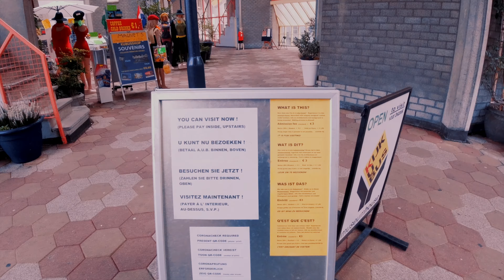CUBE HOUSE IN ROTTERDAM - Things to do in Rotterdam! (Visiting a cube home from the inside)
What to do in Rotterdam? - Rotterdam's biggest attraction is the Cube Houses.

Designed by Dutch architect Piet Blom, this residential development stands apart as its homes are literally cubes, tilted over by 45 degrees.

One of the houses is a museum, where you can see how the houses are decorated. Cube Museum (Kijk-Kubus) costs 3 € to enter and then you can go explore the strange cuve house decoration.

Personally, I HATED the Cube houses. See why in the video!

0:00 Intro
0:56 Visiting Cube Museum (Kijk-Kubus)
2:34 Conclusion

Who is behind ?
My name is Tea, I’m from Denmark. I been traveling as a Tourleader, SoloFemaletraveler and together with friends and family for the last 10 years. Now I’m also started this travelvlog to share my experiences with traveling with you!